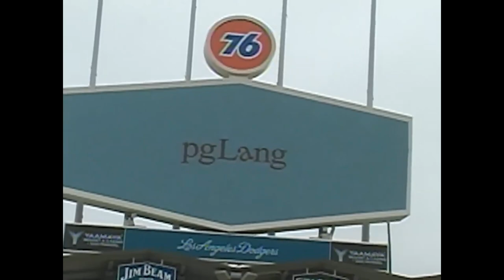KENDRICK LAMAR & BABY KEEM - THE HILLBILLIES (AQUA FLIP)